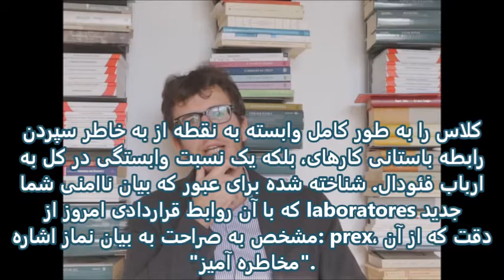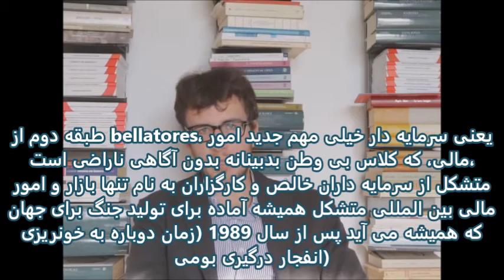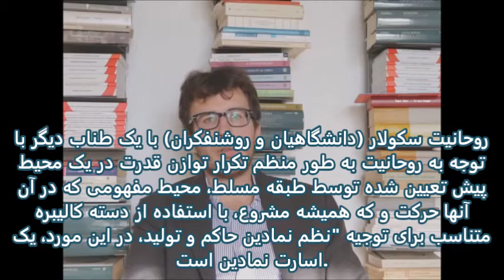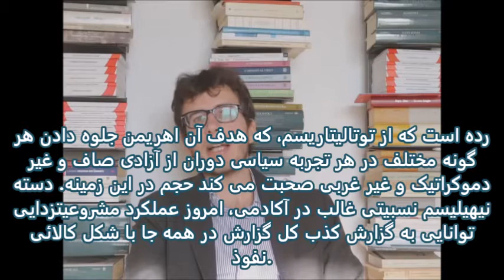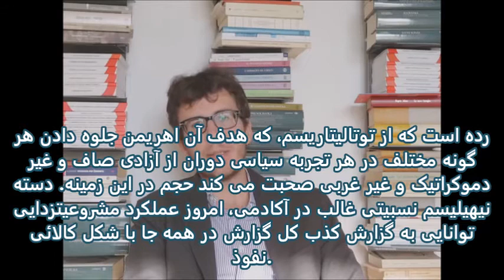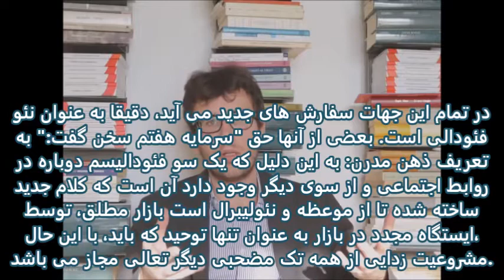فئودالیسم جدید و امپراطوری مقدس روم مالی :دیگو فوزارو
دیگو فوزارو، فیلسوف، مقاله نویس، نویسنده، مفسر سیاسی، روزنامه نگار، در برابر نظام سرمایه داری، در برابر اروپا از بانک ها و اندیشه جهانی است. من مطالعه اندیشه فلاسفه در طول قرن ها، به ویژه مارکس و گرامشی انجام، به منظور ایجاد یک پروژه اجتماعی که با آن به جلب توجه سیاستمداران به سمت برنامه که به عنوان یک توجه اولویت های دولت به صدمه زمین و حفاظت از فرهنگ های مختلف، احتمالا جایی که آنها را توسعه داده اند. یوتیوب و من از مترجمان که به من کمک کند تا این پیام در سطح جهانی!
ترجمه از مشخصات کوتاه از نویسنده، ویرایش شده توسط .بهرنگ